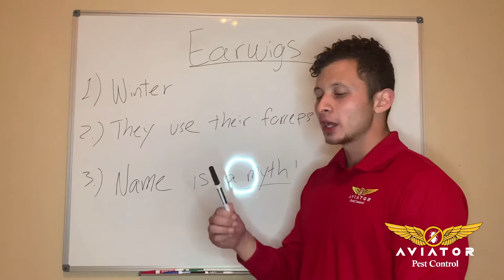3 Quick Facts About Earwigs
Learn in less than a minute about earwigs!